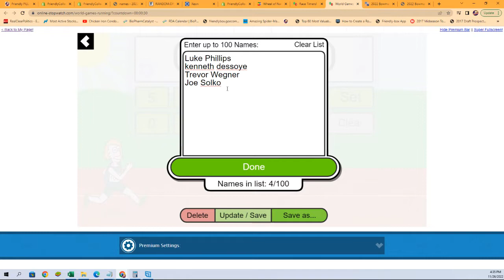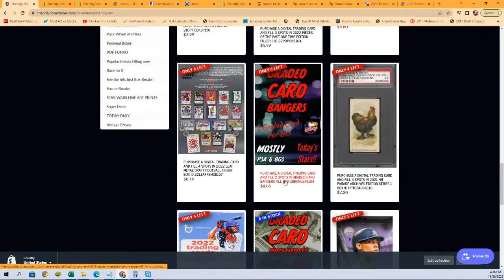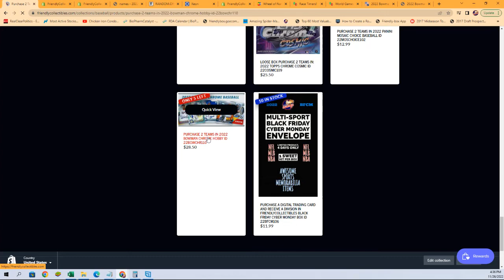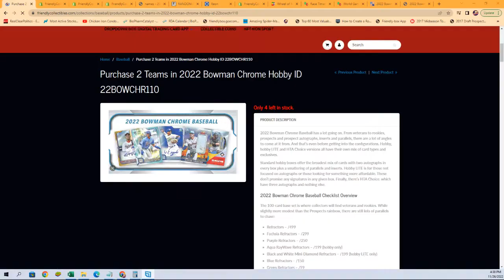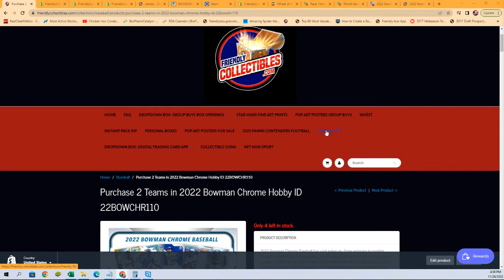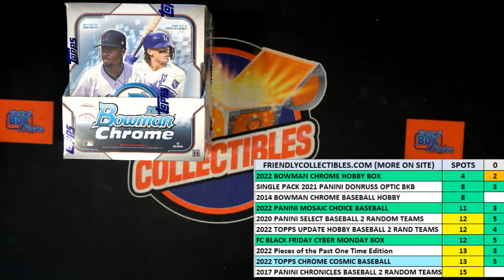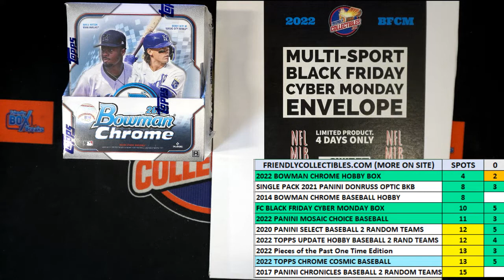2022 Bowman Chrome Hobby FILLER C ID 22BOWCHR110